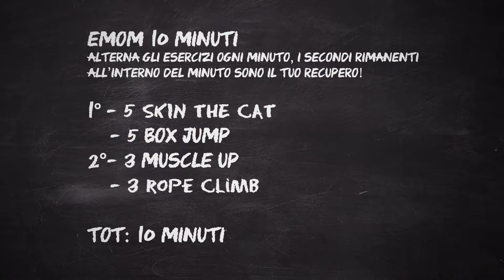La strada per l'inferno #8